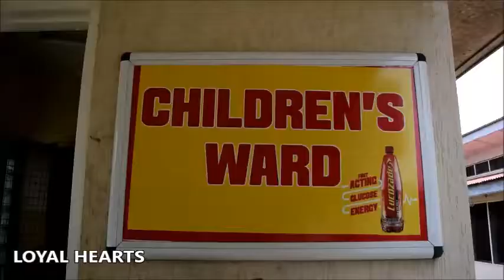LOYAL HEART FOUNDATION